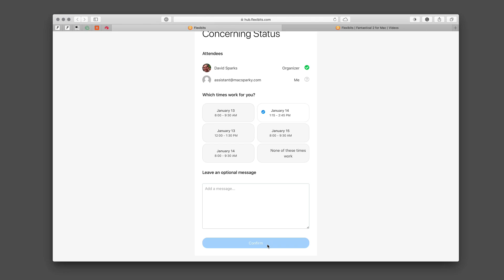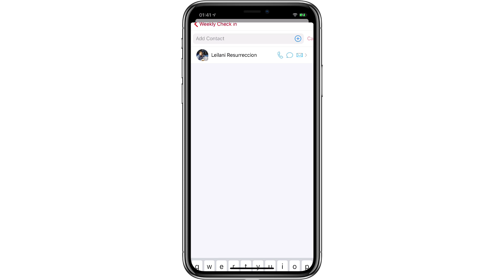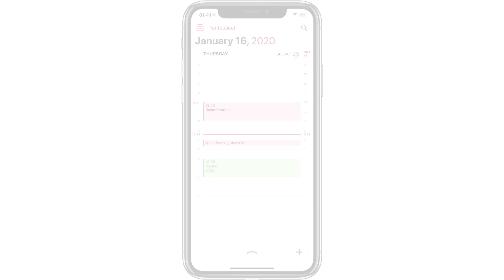Fantastical - Proposed Events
Try it for free on Mac, iPad, iPhone, and Apple Watch

Learn how Fantastical's meeting proposals make it easier than ever to agree on a time to meet.